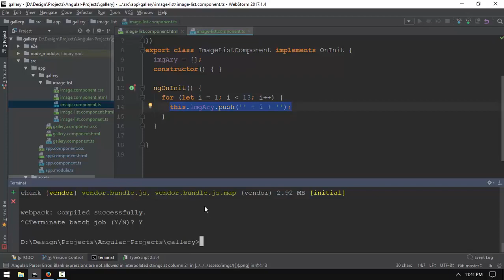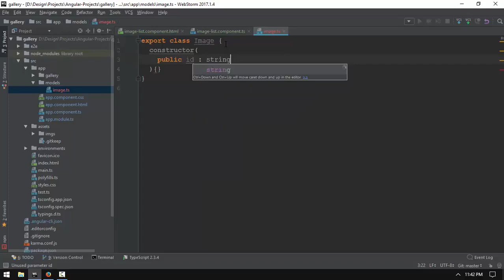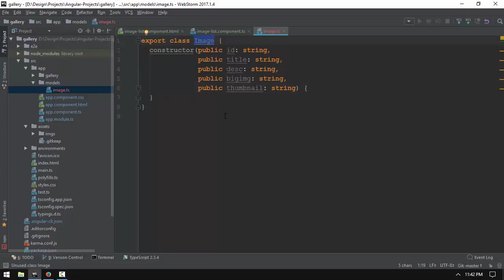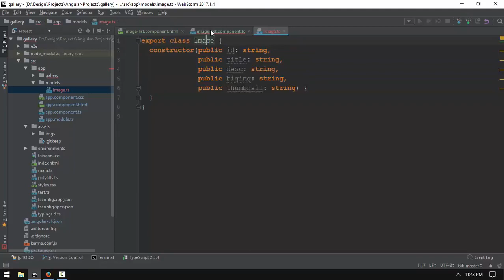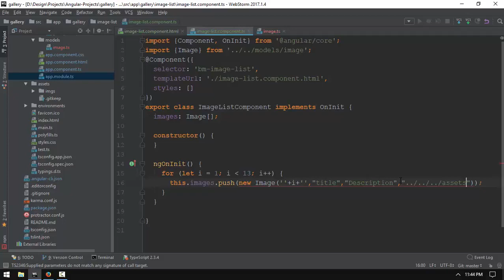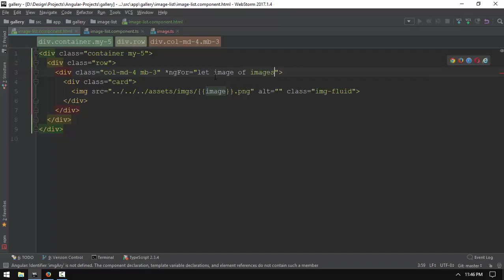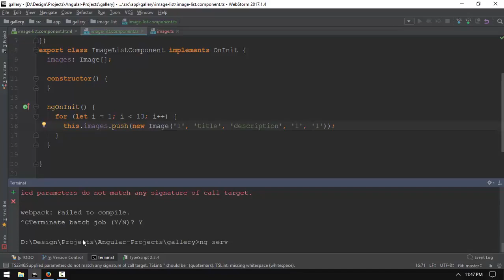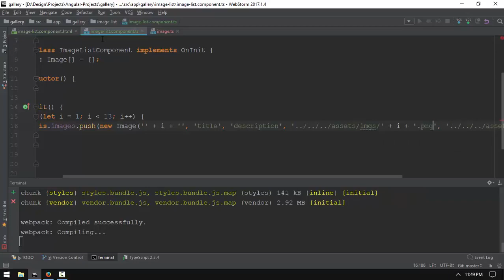059 Art G 3